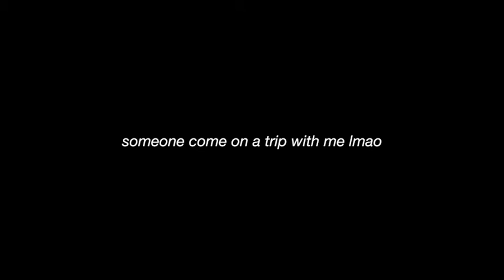c o m m u t i n g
song: Sabrina Claudio // Confidently Lost